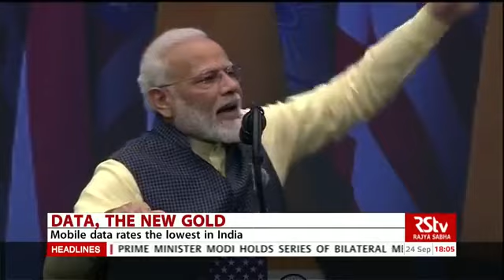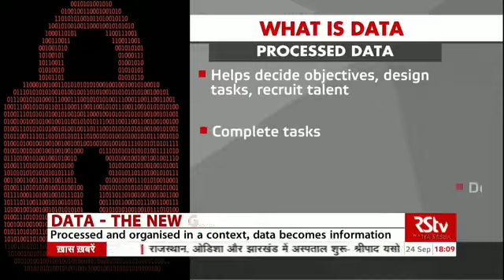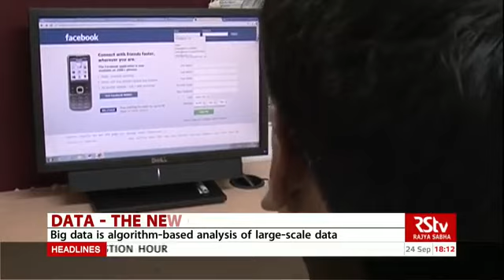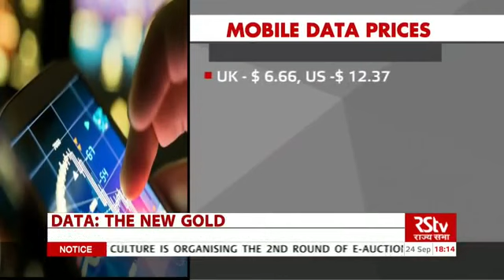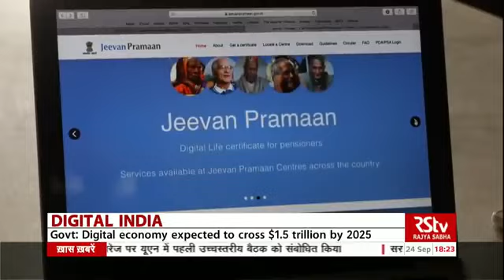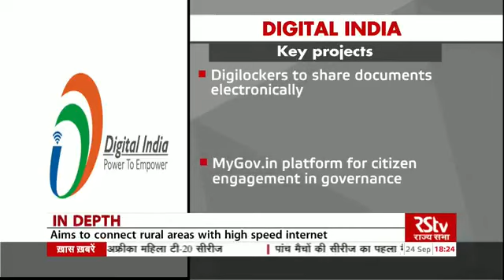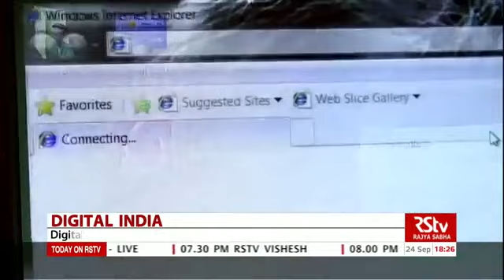Data information modern world gold